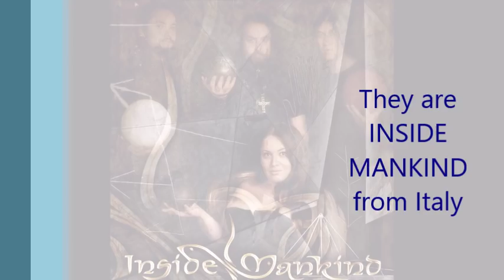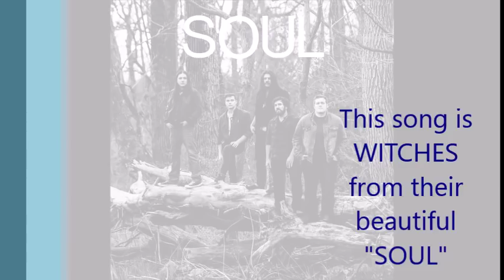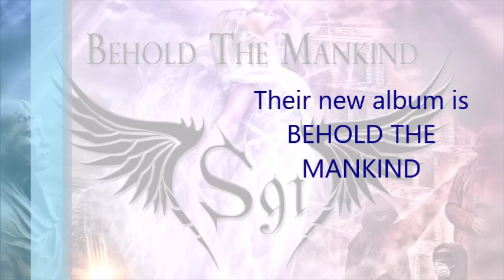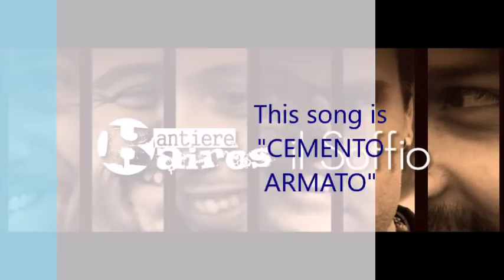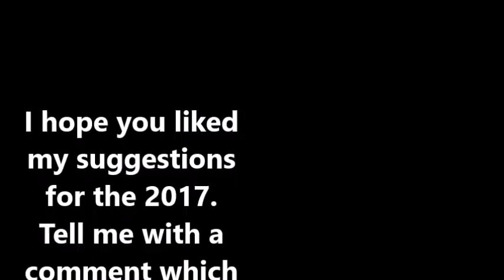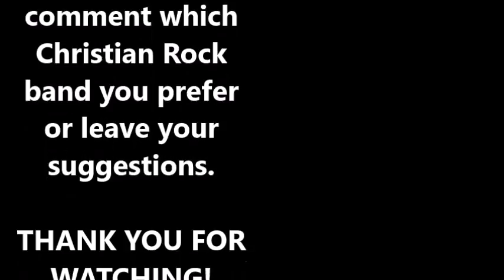Top 9 brand new Christian Rock/Metal Band for 2017 (You Must Watch!)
Here's a list of 9 brand new band that will rock your 2017:
StrobaB (Check "Z Bliska ")
Kantiere Kairos (Check "Il soffio")
Inside Mankind (Check "Oikoumene")
Sleeeping Romance (Check "Enlighten")
Metatrone (Check "Eucharismetal")
Hypersonic (Check "Existentia")
Enzo & the Glory Ensemble (Check "In the name of the Father")
S91 (Check "Behold The Mankind).
In the video you'll find also links for a deeper listening.
I hope you enjoy my suggestions.
Please comment what's your Christian Rock and Christian Metal suggestion for the next year ...

In next video we'll surely add Daniele Sciacca & Nando Bonini, Francesco Lorenzi & The Sun, Blindside and many more ...